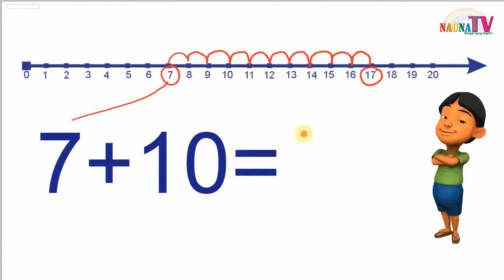Belajar penjumlahan 2 angka dengan garis bilangan untuk anak SD kelas 1 bagian 2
Belajar membaca
belajar berhitung